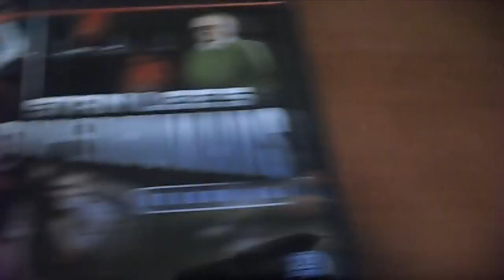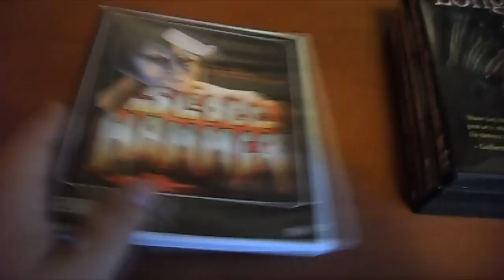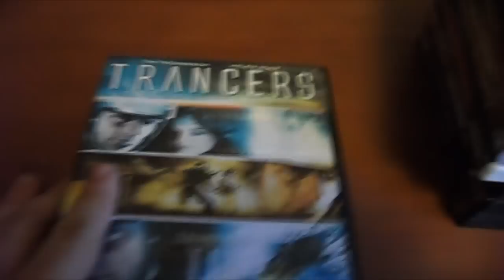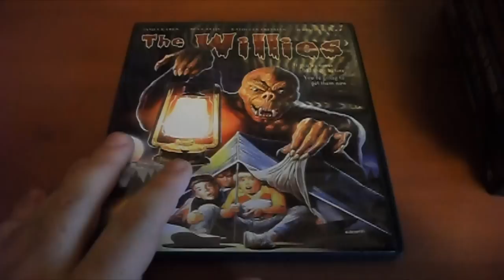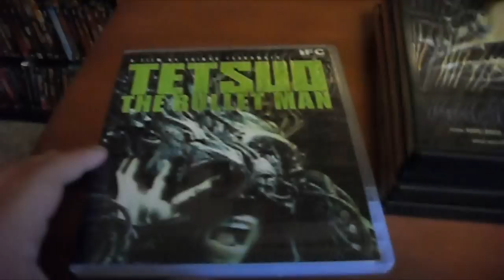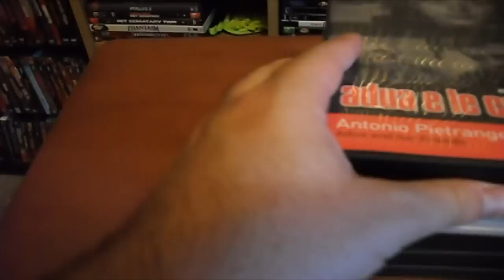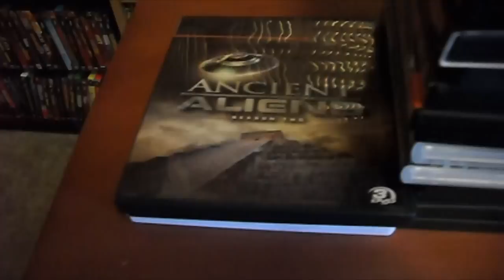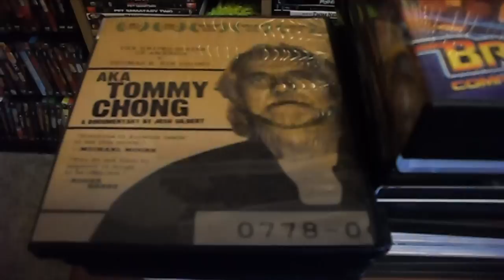June 9th 2011 DVD Blu-ray Update Part 1